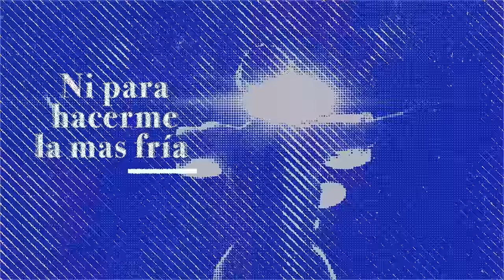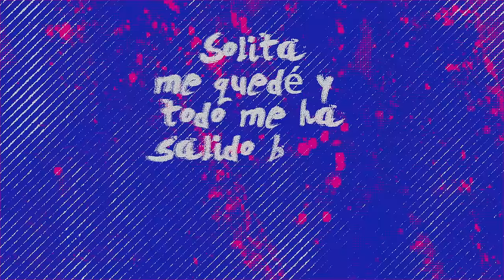Kany García - Me Quedo Sola (Visualizer)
Music video by Kany García performing Me Quedo Sola (Visualizer). (C) 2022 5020 Records